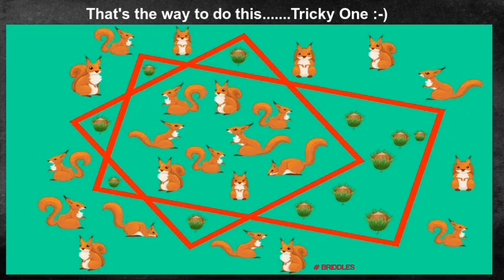Separate Nuts And Squirrels Riddle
Separate Nuts And Squirrels Puzzle